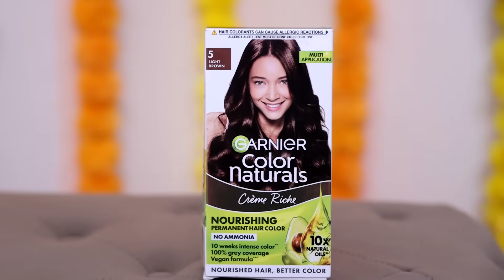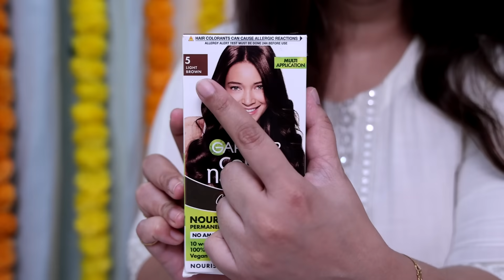Iam Back || Vah Vyshnavi || Vyshnavi Vlogs || Strikers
With Diwali ere✨, I amped up my look with a hair makeover all by myself💁🏻! and when my friends saw my look their reactions were crazy🤯. check it out!

Ps:- Special thanks to Garnier's Virtual Try-On Tool for helping me find the perfect shade for myself✅

Hair colour courtesy: @garnierindia
Shade: 5 Light Brown